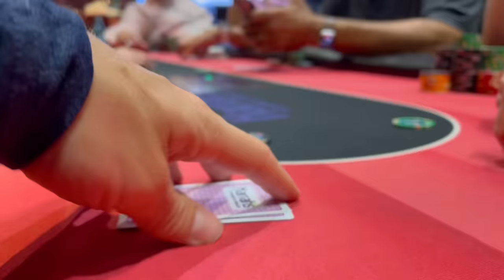ALL IN with ACES on my VERY first hand!! // Poker Vlog #246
I play some golf and then some Florida poker!